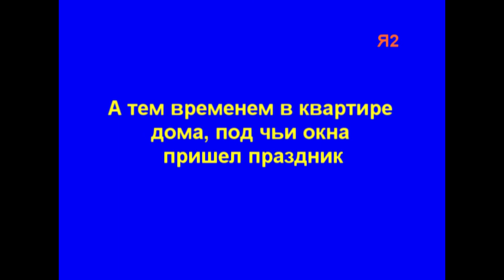Праздник - под каждое окно!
10 сентября 2016 года. Рокотова, 8-2